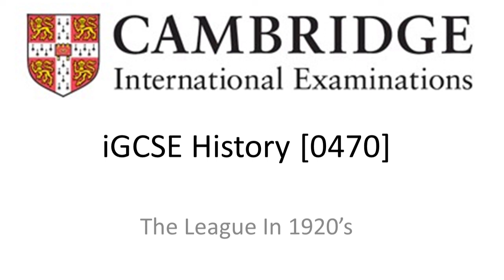The League of Nations in the 1920's - CIE (Any Board) iGCSE/GCSE History Revision Guide/Summary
CIE iGCSE History [0470] : The League of Nations in the 1920's - CIE (Any Board) iGCSE/GCSE History Revision Guide/Summary
These are my personal audio notes/project to help me revise and were recorded on my phone, hence the poor quality and casual tones!